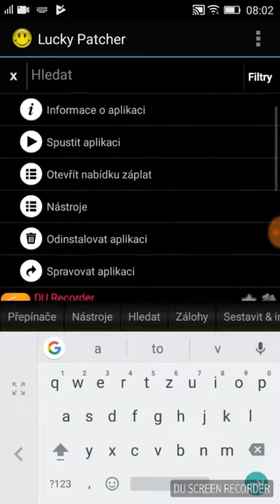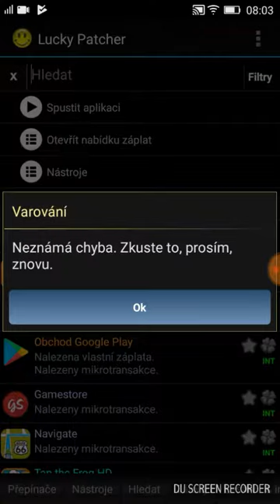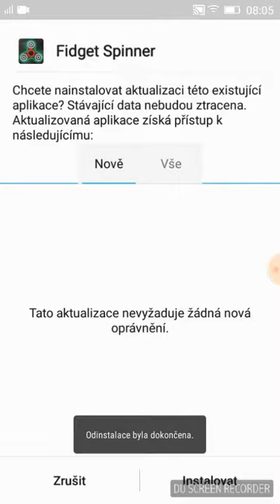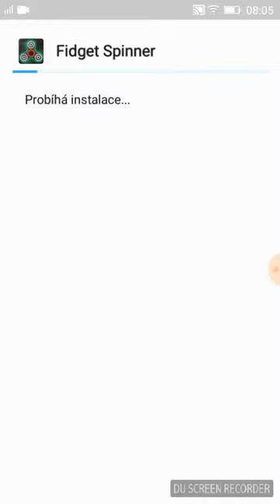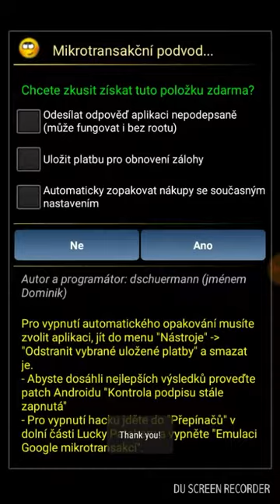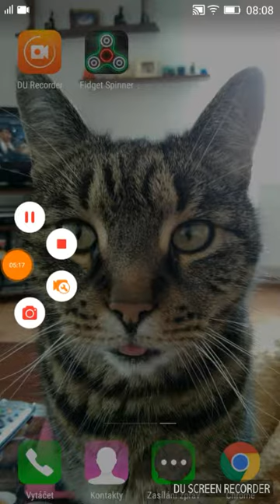Jak hacknout jakoukoli hru